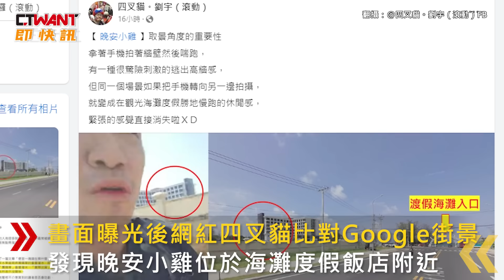CTWANT 娛樂新聞 / 晚安小雞赴柬埔寨稱遭擄虐 人在度假飯店外！疑自導自演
2月12號深夜直播主「晚安小雞」闖入，柬埔寨詐騙園區「凱博園區」疑遭人擄走，沒想到13號下午他突開直播表示自己，被人電擊凌虐更稱「我自作自受」。13號凌晨他的妻子「愛婆」也於FB，證實「晚安小雞跟導遊都找不到人」，直到當天下午晚安小雞以頭髮遭亂剃、衣服被撕破的狼狽模樣開直播，畫面曝光後網紅四叉貓比對Google街景，發現晚安小雞位於海灘度假飯店附近，對此他認為整件事是晚安小雞自導自演，刑事局國際科也比對直播畫面所在位置，當地應為柬埔寨希努哈克市凱博園區旁，廢棄的金水園區、並非凱博園區。